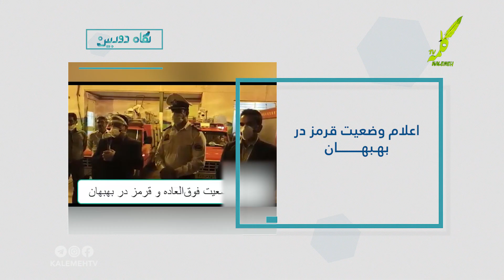نگاه دوربین قسمت